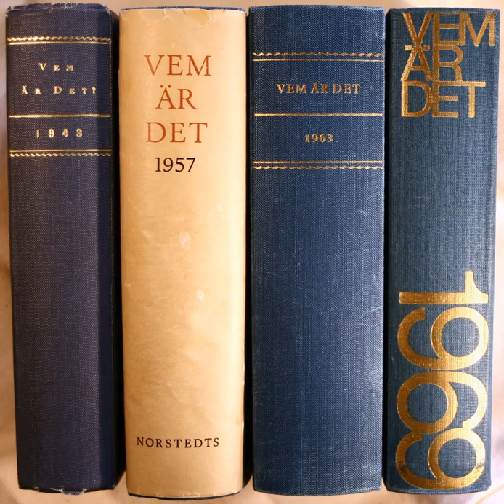A Biographical Dictionary of Railway Engineers | Wikipedia audio article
- Socrates

SUMMARY
The book A Biographical Dictionary of Railway Engineers, by John Marshall (b. 1922), summarises the lives of more than 600 engineers from Europe and North America.
Each biographical entry is in summary form and concludes with a list of references. It includes an index, but no illustrations. A typical entry begins with the subject's birth and death dates, with places, and deals chronologically with the subject's railway career. Any writings by the subject are noted, and the concluding section gives page references to where the information came from, usually technical periodicals. The concluding index is of railway companies worldwide and notes the engineers who worked for them.
The second edition now covers 752 names. A review of it appears in Journal of Transport History, March 2004.
1978 edition pub. David & Charles, Newton Abbot. 252pp. ISBN 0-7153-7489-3
2003 edition pub. Railway and Canal Historical Society, Oxford. 206pp. ISBN 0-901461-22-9